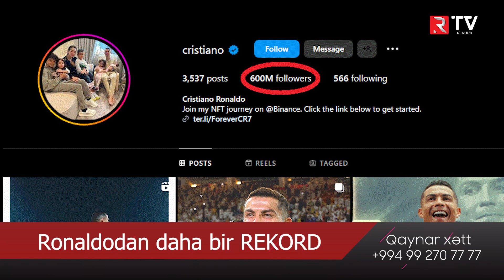Ronaldodan daha bir rekord